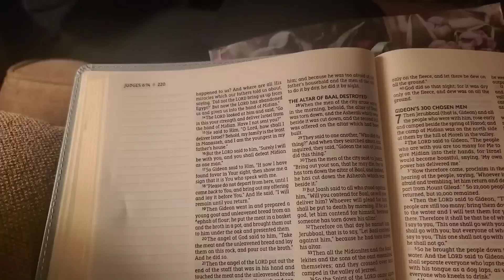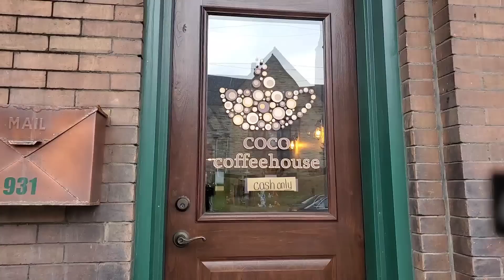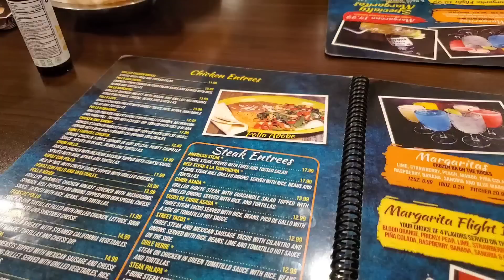Vlogmas ~ Day 8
Thank you so much for joining me for Vlogmas this year! I look forward to sharing my days of December with you, my friends.